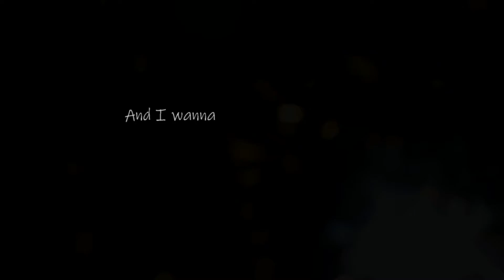I wanna kiss you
omg it's slightly longer than usually, I'm evolving